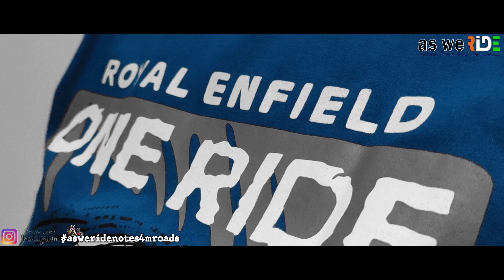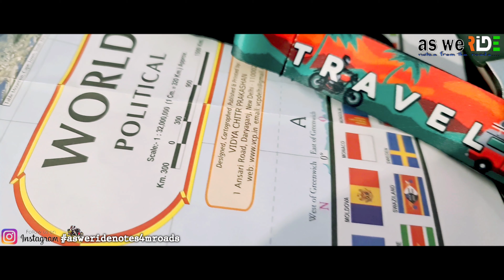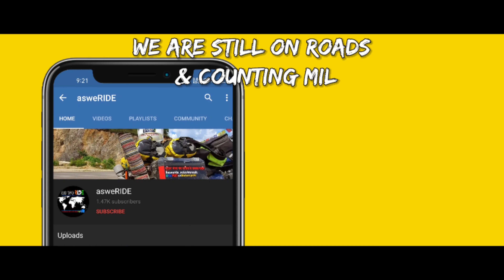Gracias 🙏🏻🙏🏻 to our 1K family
Thanks to everyone for your love and support.
It means lot to us 🙏🏻🙏🏻

𝐖𝐞 (𝐋𝐢𝐬𝐡𝐚 & 𝐁𝐢𝐬𝐰𝐚𝐣𝐢𝐭) 𝐚𝐫𝐞 𝐭𝐡𝐞 𝐅𝐢𝐫𝐬𝐭𝐈𝐧𝐝𝐢𝐚𝐧𝐌𝐨𝐭𝐨𝐫𝐜𝐲𝐜𝐥𝐢𝐬𝐭𝐎𝐯𝐞𝐫𝐥𝐚𝐧𝐝𝐞𝐫𝐂𝐨𝐮𝐩𝐥𝐞 𝐨𝐧 𝐚 𝐑𝐨𝐮𝐧𝐝 𝐓𝐡𝐞 𝐖𝐨𝐫𝐥𝐝 𝐓𝐫𝐢𝐩 𝐰𝐢𝐭𝐡 𝐨𝐮𝐫 𝐑𝐨𝐲𝐚𝐥𝐄𝐧𝐟𝐢𝐞𝐥𝐝 (𝟐𝟎𝟏𝟓 𝐦𝐨𝐝𝐞𝐥) 𝐓𝐡𝐮𝐧𝐝𝐞𝐫𝐛𝐢𝐫𝐝 𝟓𝟎𝟎 𝐁𝐒 𝐈𝐈𝐈 𝐬𝐢𝐧𝐜𝐞 𝐎𝐜𝐭𝐨𝐛𝐞𝐫 𝟐𝟎𝟏𝟗.
𝗙𝗼𝗹𝗹𝗼𝘄 𝗼𝘂𝗿 𝗷𝗼𝘂𝗿𝗻𝗲𝘆 𝗼𝗻 𝗜𝗻𝘀𝘁𝗮𝗴𝗿𝗮𝗺 𝗮𝗻𝗱 𝗬𝗼𝘂𝗧𝘂𝗯𝗲. 𝗪𝗲'𝗿𝗲 𝘀𝘁𝗶𝗹𝗹 𝗼𝗻 𝗿𝗼𝗮𝗱 𝗮𝗻𝗱 𝗰𝗼𝘂𝗻𝘁𝗶𝗻𝗴 𝗺𝗶𝗹𝗲𝘀 𝗰𝗼𝘂𝗻𝘁𝗿𝘆 𝗯𝘆 𝗰𝗼𝘂𝗻𝘁𝗿𝘆. 𝗪𝗲'𝗿𝗲 𝗵𝗮𝗽𝗽𝘆 𝘁𝗼 𝘀𝗵𝗮𝗿𝗲 𝗧𝗶𝗽𝘀 𝗻 𝗧𝗿𝗶𝗰𝗸𝘀 𝗳𝗼𝗿 𝗮 𝗯𝘂𝗱𝗴𝗲𝘁 𝗥𝗧𝗪 𝗧𝗿𝗶𝗽.
𝙊͢𝙪͢𝙧͢ ͢𝙩͢𝙧͢𝙞͢𝙥͢ ͢𝙖͢𝙨͢ ͢𝙛͢𝙤͢𝙡͢𝙡͢𝙤͢𝙬͢𝙨͢ ͢:͢-͢
. 𝙩𝙤 𝙛𝙤𝙡𝙡𝙤𝙬 𝙤𝙪𝙧 𝙈𝙤𝙩𝙤𝙧𝙘𝙮𝙘𝙡𝙚 𝙟𝙤𝙪𝙧𝙣𝙚𝙮 𝙖𝙧𝙤𝙪𝙣𝙙 𝙩𝙝𝙚 𝙬𝙤𝙧𝙡𝙙 𝙖𝙨 𝙋𝙞𝙘𝙩𝙪𝙧𝙚𝙨 𝙖𝙣𝙙 𝙫𝙞𝙙𝙚𝙤𝙨.
𝙏𝙝𝙖𝙣𝙠𝙨 𝙩𝙤 𝙤𝙪𝙧 𝙍𝙞𝙙𝙞𝙣𝙜 𝙋𝙖𝙧𝙩𝙣𝙚𝙧𝙨:-